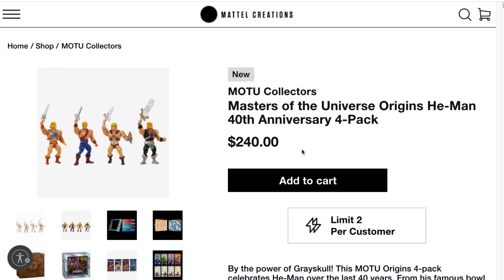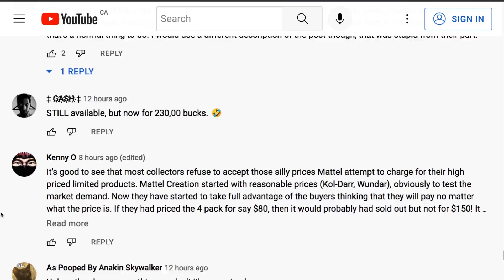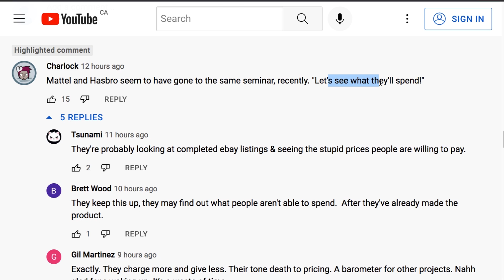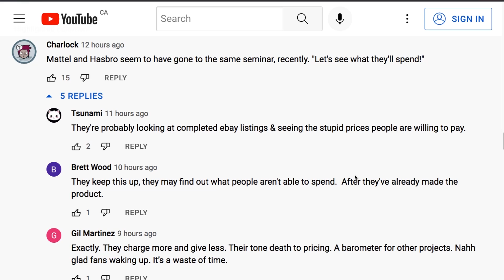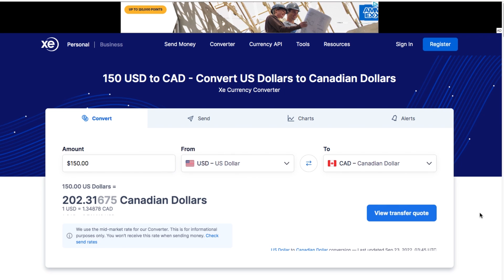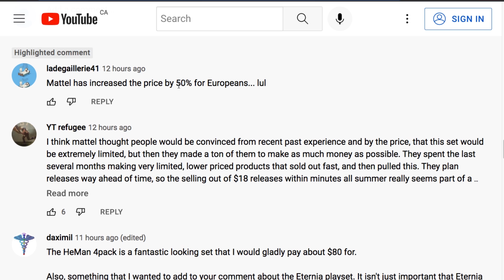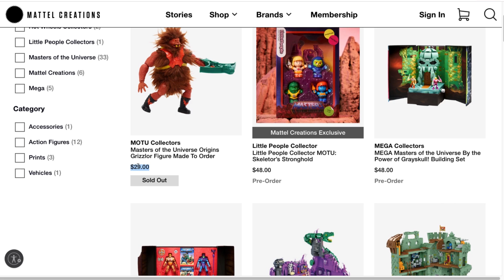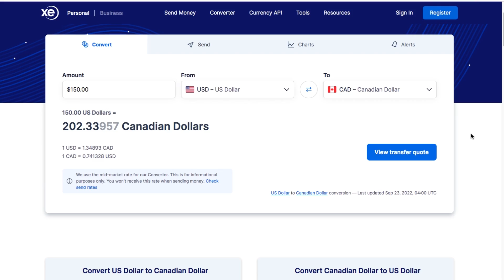MOTU 30% Price Spike on Mattelcreations.com shocks consumers outside of the US - Mega Jay Retro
International Consumers are shocked to see price increased up to $240 for the Masters of the Universe 40th Anniversary He-Man 4 Pack.

Mattel Needs to fix this FAST! Consumers who live in Canada, Germany, UK, and all European countries outside the U.S. are shocked to see a 30% to 40% spike in prices site wide on MattelCreations.com after major currency conversion update to the website on September 22nd.

Early morning on Thursday September 22nd 2022, Mattel rolled out a new country selector on their MattelCreations.com website which automatically changes the site's US Prices to the browsers currency based on its location.  While this would seem helpful at first, consumers have been reporting price increases of 30% to 40%  in the UK and Canada on top of the conversion prior to checkout.

Mega Jay Retro reacts to this new development which comes on the heels of the polarizing release of the $150 Masters of the Universe Origins He-Man 40th Anniversary He-Man 4-Pack which is still available for purchase on the site.

Mattel just posted a gentle reminder to fans about the Limited quantities are STILL AVAILABLE for the Masters of the Universe Origins He-Man 40th Anniversary He-Man 4-Pack. But at $150 it looks like the fans have decided the price is too high even for this  collector’s dream Masters of the Universe set.

Mega Jay Retro - Reacts to the motuesdays Week Eight announcement for the He-Man Television Sensation - Masters of the Universe Origins He-Man 40th Anniversary 4-Pack celebrating the 4 incarnations of Television He-man through the ages including the Filmation He-man, the New Adventures He-Man, the 200X He-man Mike Young Series, and the Netflix He-Man.

Pre-Orders open September 15th at 9am PST and will NOT a made to order release, so when the stock sells out there will be no re-release of this Masters of the Universe Origins He-Man 40th Anniversary 4-Pack.

The Masters of the Universe 40th Anniversary Announcements continue following immensely successful San Diego Comic Con 2022 Reveals of the Masters of the Universe Origins, Masterverse, and Mattel Creations Reveals.

The First motuesday announcement on July 26th 2022 was revealed to be the streaming of the entire New Adventures of He-Man on NBCs Peacock Streaming Service, as well as the first episode of the Mike Yonge Masters of the Universe 2002 Animated Series affectionately nick named Masters of the Universe  200X by long time MOTU Fans.

Jay reacts to the San Diego Comic Con Day 2 Masters of the Universe Toy Design Panel where they revealed Masters of the Universe Revelations Dark Sorceress and Roboto Figures, Masters of the Universe Origins Snake Men Camo Khan, Cobra Khan, King Hiss, Rattlor, Snake Armor He-man, and Bolt-Man.

Jay reacts the announcement of the San Diego Comic Con Exclusive Masters of the Universe 40th Anniversary He-Man and Skeletor Mastererse 2 Pack which will be available for purchase at Mattel's Booth at San Diego Comic Con.